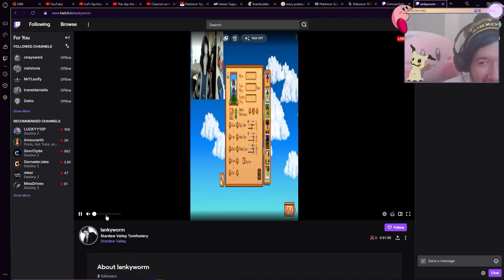WE'RE GONNA BURN THIS FARM | Stardew Valley (Community Center "Speedrun") - 01